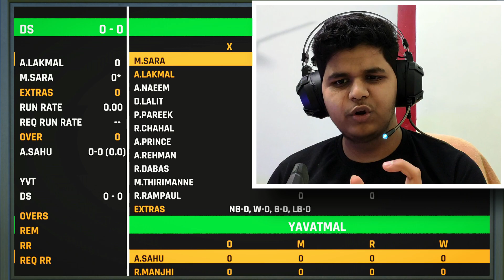Journey Continues - Cricket 24 Career Mode #6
Hi guys today we are playing Cricket 24 Career Mode

Playlists of Games on My Channel  :-

System Specifications :-
Laptop Name : Acer Nitro 5
Laptop Specs :-
Cpu :       AMD Ryzen  5800H (8 Cores 16 Threads)
Ram :       16 GB DDR4 (3200mhz)
Gpu :        NVIDIA RTX 3060 (6 GB)
Display :  1080 p 144hz display

Hey, I am Pranjal and i love to game and i know you love it too that is why you are here  and i promise you that i will always try my best to entertain you

Similar Creators : @RahulRKGamer @PahulWalia @AnmolJuneja94 @liveinsaan @TechnoGamerzOfficial @CarryisLive @Mythpat
Some video related terms :
Cricket24, cricket 22 career mode, career game , cricket career game, cricket 24 career mode ,